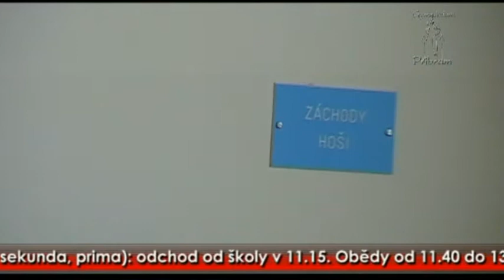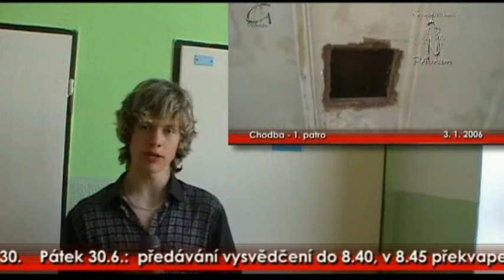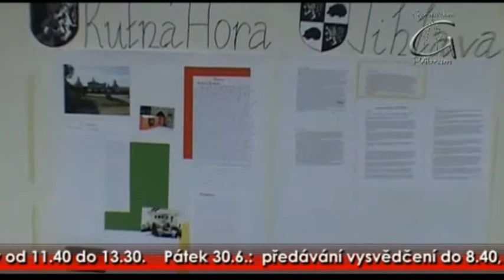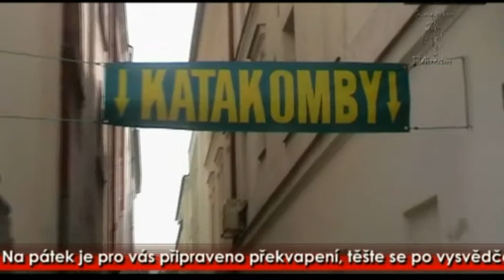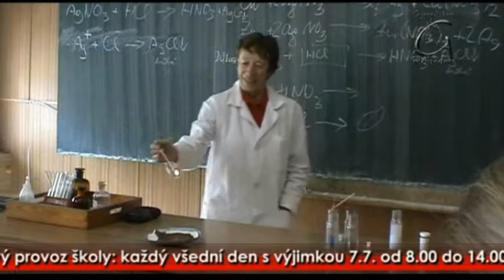Zprávy GymTV červen 2006 II